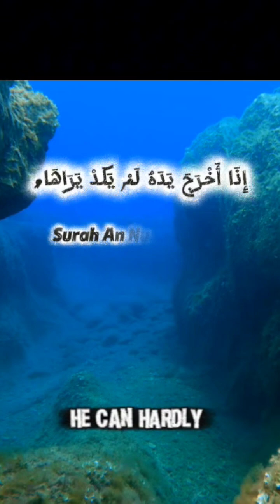The Darkness of the Deep Sea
The Quran described the terrifying darkness of the deep sea 1400 years ago… long before humans ever reached those depths. Discover how modern oceanography confirms this astonishing reality.